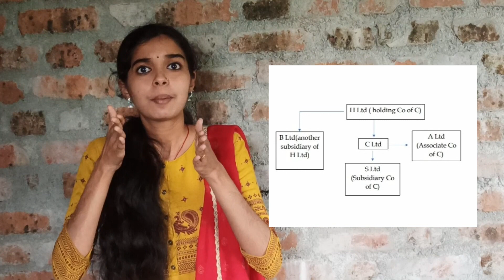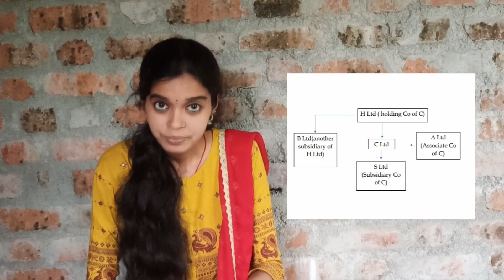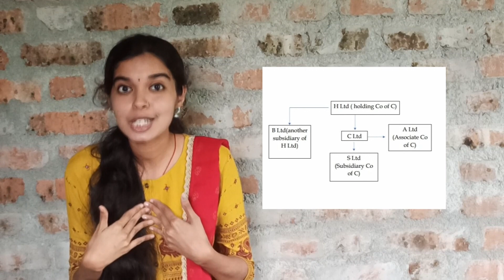Varada,Topic : Related party Transactions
Student Teacher Competition 2022